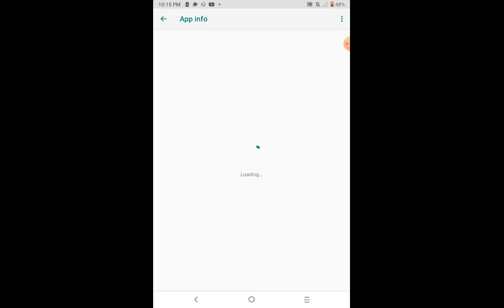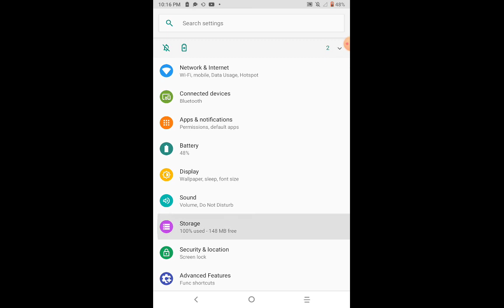After FNAF 5 I think and at the end of the video is me vibbing to music with random noise